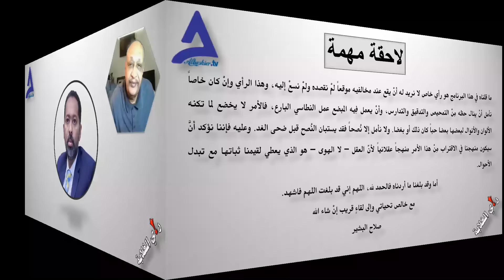أكتوبريات وتاني جاب سيرة البحر .. 21 / 10 / 2024 م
خالد عمر يحدثنا